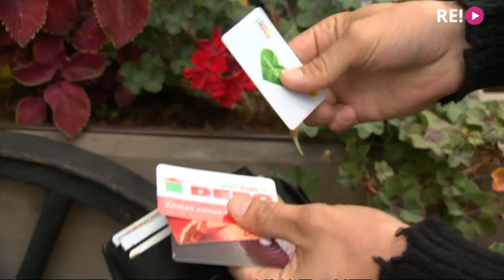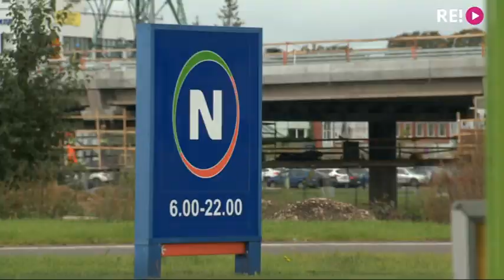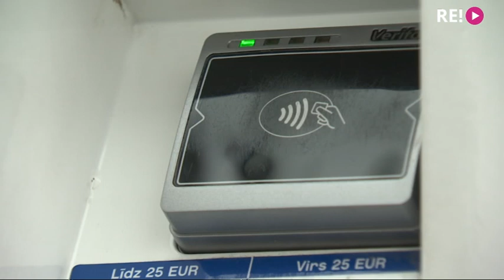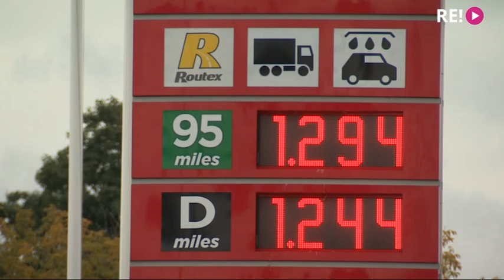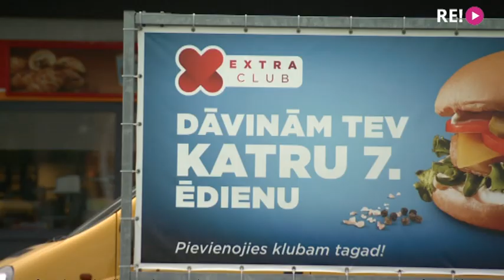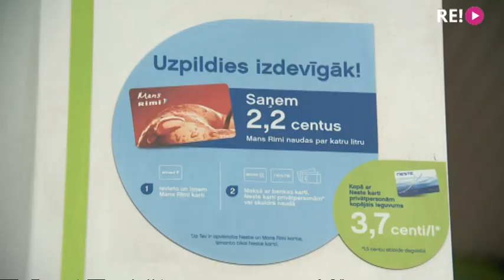Pircēji dumpojas - desmitiem atlaižu karšu dēļ naudas maks ir smags kā ķieģelis!